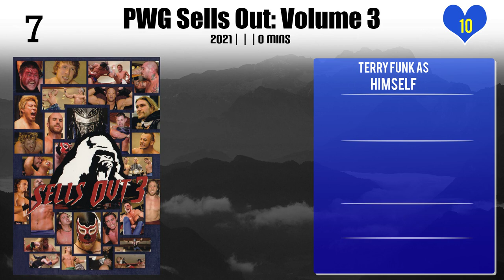Terry Funk Top 10 Movies | Best 10 Movie of Terry Funk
Top 10 Movies of Terry Funk

Find the list of movies by Terry Funk you can find more information, movie trailers, posters, reviews, youtube links in below link.

8.WWE: Attitude Era: Vol. 2

9.WWE United We Slam: The Best of The Great American Bash

10.ECW - Unreleased Vol. 1

Please Comment down your favorite movie of Terry Funk